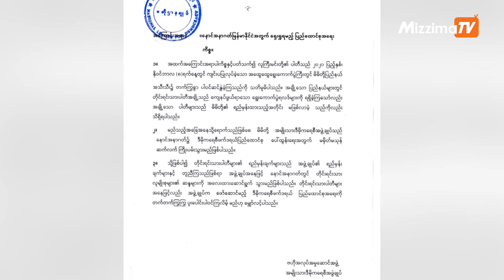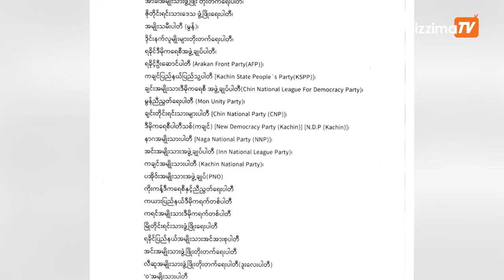အိတ်ဖွင့်စာပို့ခြင်းက ငြိမ်းချမ်းရေးနဲ့ အခြေခံဥပဒေကို ပြောင်းလဲဖို့ ခြေလှမ်းခြင်း ဖြစ်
တိုင်းရင်းသားပါတီများကို အိတ်ဖွင့်စာပို့ခြင်းက ငြိမ်းချမ်းရေးနဲ့ အခြေခံဥပဒေကို ပြောင်းလဲဖို့ ခြေလှမ်းခြင်း ဖြစ်

တိုင်းရင်းသား ပါတီတွေဆီကို ဒီမိုကရေစီ ဖက်ဒရယ် ပြည်ထောင်စုအရေး ပူးပေါင်းပါဝင်ဖို့ အိတ်ဖွင့်စာ ပေးပို့တာဟာ ပြည်တွင်း ငြိမ်းချမ်းရေးနဲ့ ၂၀၀၈ ဖွဲ့စည်းပုံ အခြေခံဥပဒေကို ပြောင်းလဲဖို့ ခြေလှမ်း စတင်ခြင်း ဖြစ်တယ်လို့ NLD ရဲ့ ဗဟိုပြန်ကြားရေးကော်မတီ အတွင်းရေးမှူး မုံရွာအောင်ရှင်က ပြောဆိုလိုက်ပါတယ်။

“ကျွန်တော်တို့ အခု အစိုးရအသစ် ဖွဲ့တော့မယ်ဆိုရင် ၂၀၂၀ အပြည့်လွန်ကာလ အစိုးရအဖွဲ့က အမျိုးသားညီညွတ်ရေး အစိုးရဖွဲ့မှ ဖြစ်တော့မယ်။ အမျိုးသားညီညွတ်ရေး အစိုးရအဖွဲ့ကနေမှ ငြိမ်းချမ်းရေးနဲ့ ၂၀၀၈ ဖွဲ့စည်းပုံအခြေခံ ဥပဒေကို ပြုပြင်ပြောင်းလဲနိုင်မယ့် ဒီမိုကရေစီ ဖက်ဒရယ် ပြည်ထောင်စုကို သွားဖို့အတွက် ခြေလှမ်း လှမ်းလိုက်တယ်လို့ပဲ ပြောချင်ပါတယ်” လို့ မုံရွာအောင်ရှင်က ပြောပါတယ်။

တည်းဖြတ် / တင်ဆက် - ဆုမြတ်မေဇော်